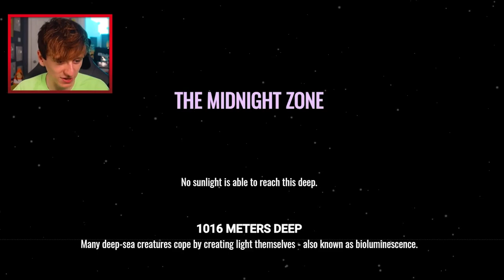I Turned into an Anglerfish...